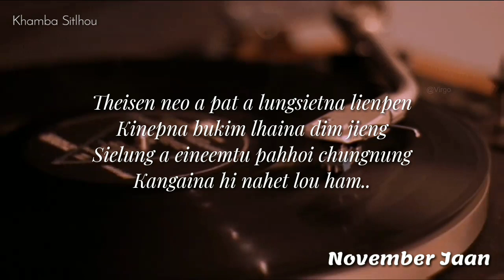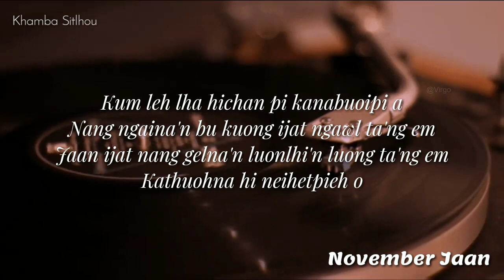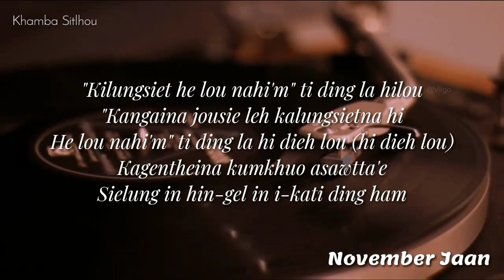0438 Theisen Neo A Pat || LVs || November Jaan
Theisen Neo A Pat || LVs || November Jaan